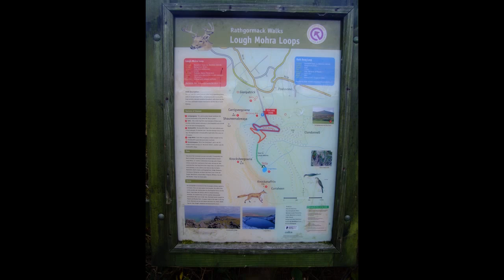Lough Mhora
A walk to Lough Mhora on the Comeragh Mountains, County Waterford.